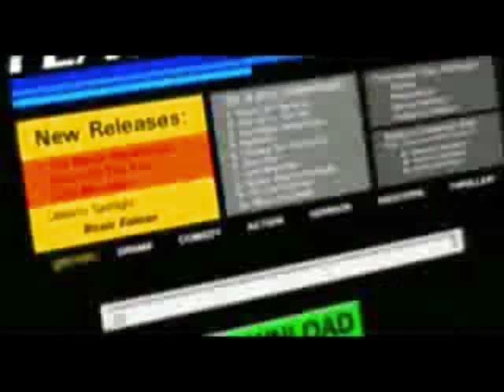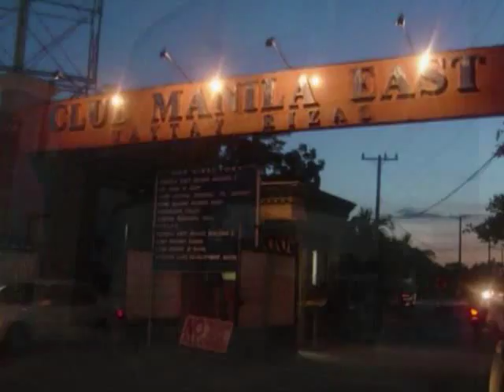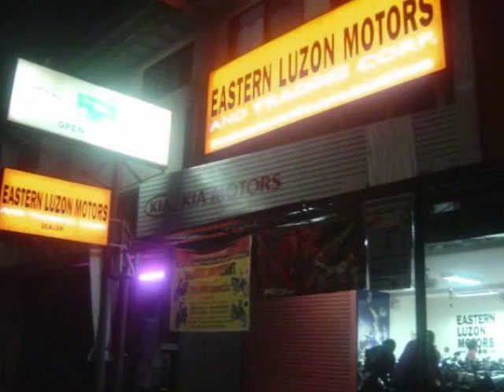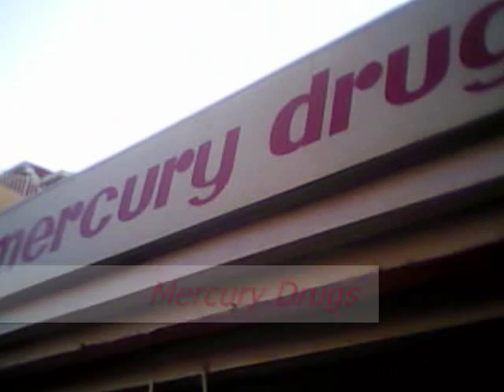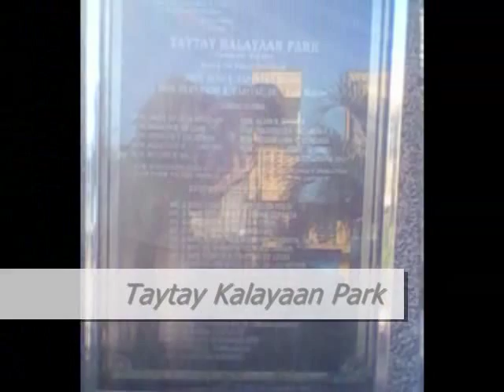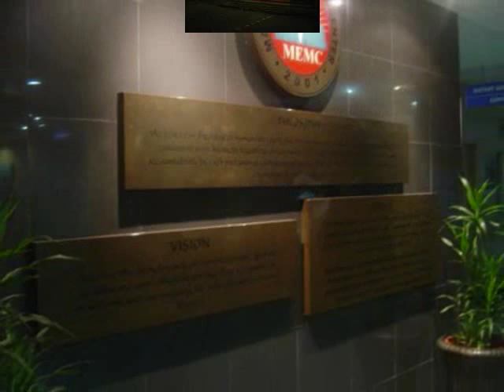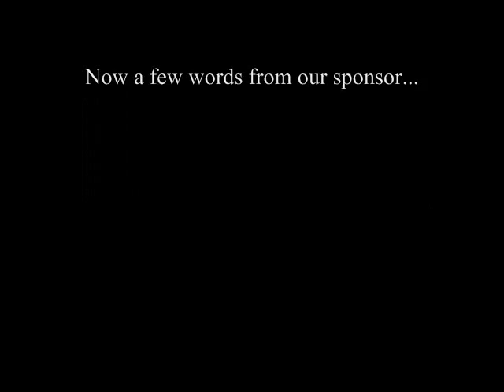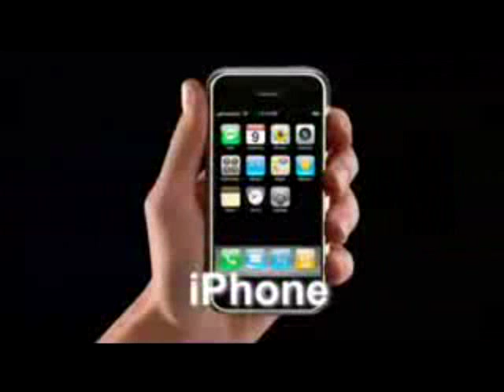Promotional Video of Taytay, Rizal-Made by PBNEC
PBNEC is a TLE group of JSMJC..WE ARE NOT PART OF TAYTAY'S GOVERNMENT..WE JUST MADE IT FOR OUR PROJECT...But since we made it like a Taytay promotional video,we decided to publish it here...